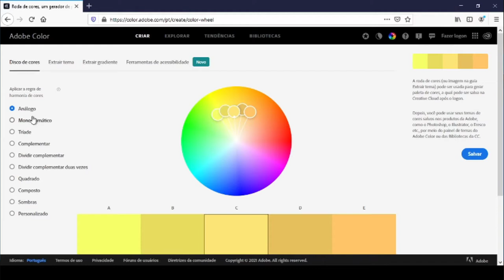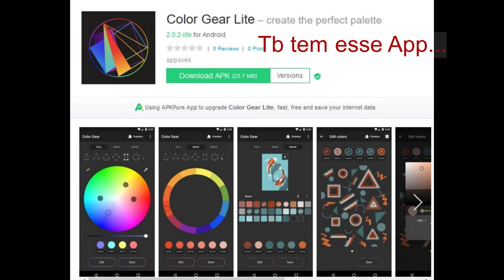FUNDO para fotografia gastronômica: Como fazer e sua importância.